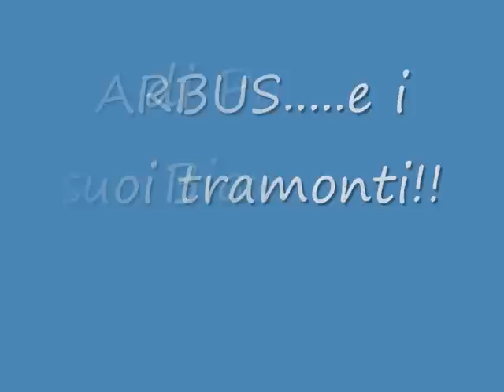ARBUS.........e i suoi tramonti!!